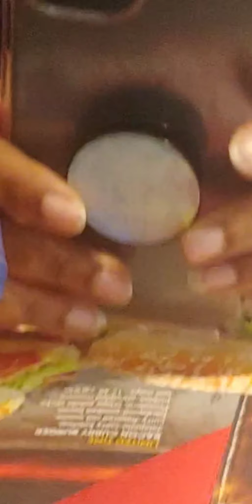Udoamaka's Birthday Video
Twista ft. Jeremih - Next to You